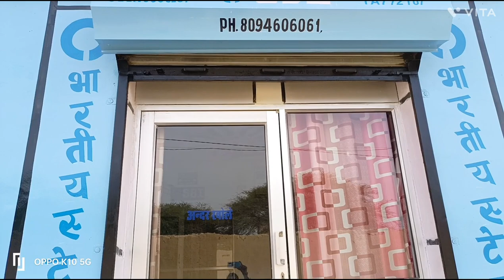Bhartiya State Bank of India || likhai painting kare 2023 🎨Bhati Art 👍